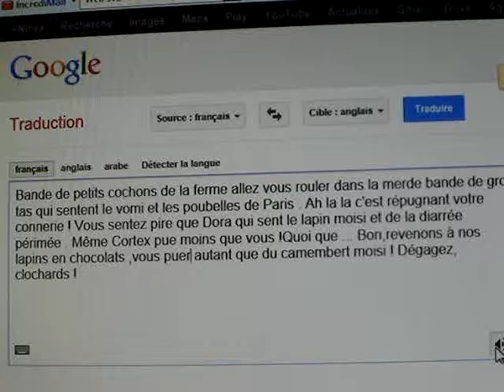La fille de google traduction a pété les plombs partie 1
La fille de google traduction a pété les plombs (de ma faute !)J'epère que vous aimerez et bon visionnage !